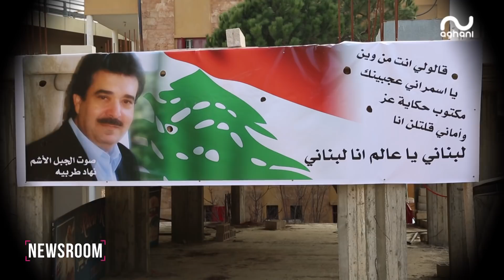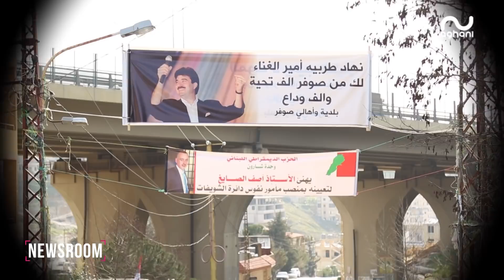راغب علامة ووليد توفيق حملا جثمان نهاد طربيه وضيعته ودّعته بحزن عميق!